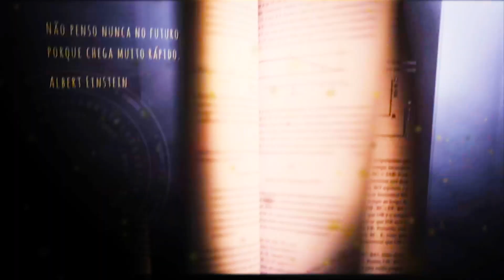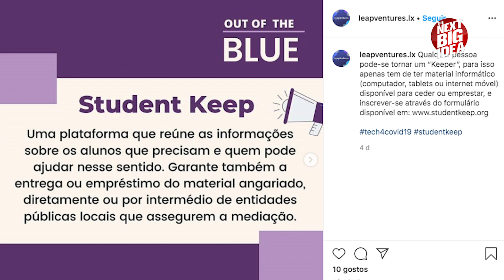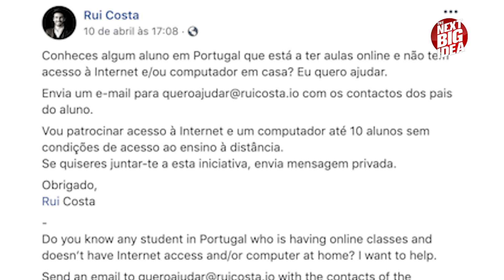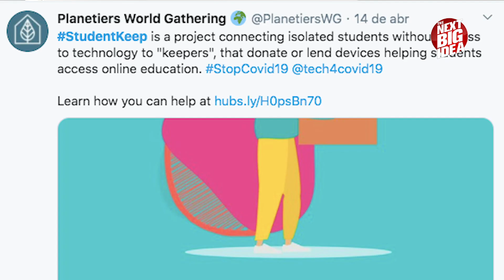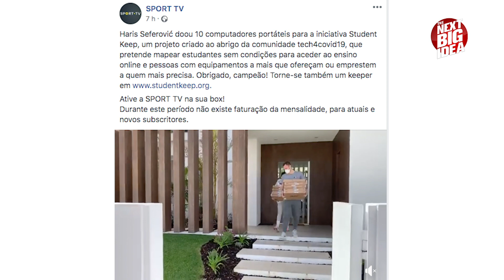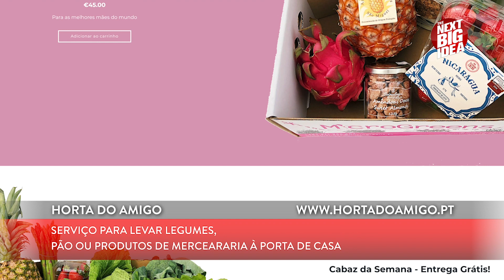The Next Big Idea | Student Keep by tech4COVID19 e autarquias de Vila Nova de Gaia e Leiria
No contexto atual de Pandemia o ensino à distância é o principal instrumento de comunicação entre professores e alunos, agravando a desigualdade no acesso à Educação. O projeto Student Keep pretende solucionar este problema, através de um sistema de apadrinhamento. A ação do projeto consiste na angariação de equipamento informático e posterior doação a alunos sem acesso a computador. Para tal, são identificados Keepers, padrinhos, que podem ser pessoas individuais ou coletivas, disponíveis para doar equipamento informático. A entrega do material angariado será feita em articulação com os Agrupamentos Escolares. Algumas autarquias, como Vila Nova de Gaia e Leiria, implementaram iniciativas de cedência de computadores e internet, entre outros, para suavizar as desigualdades no acesso à Educação.

Temporada 8, Episódio 3, exibido a 2 de Maio de 2020 na SIC Notícias